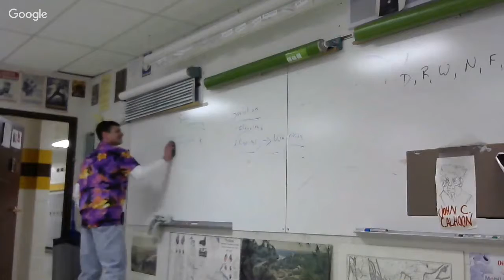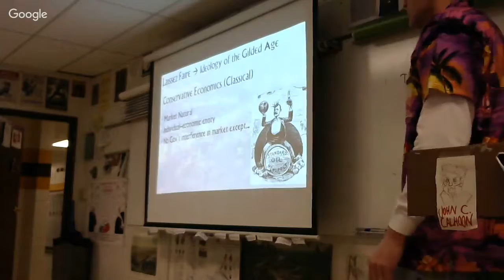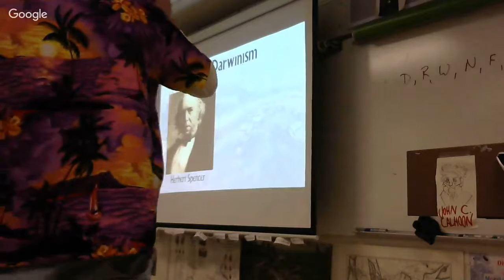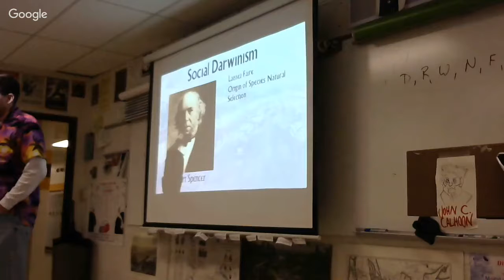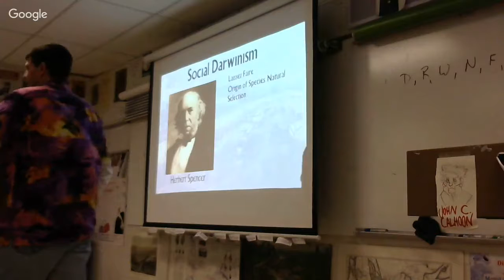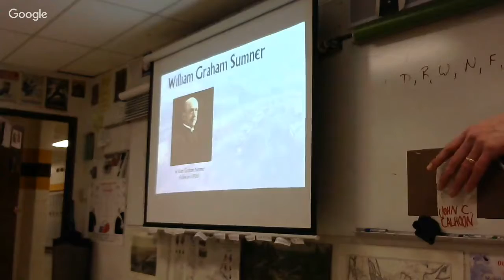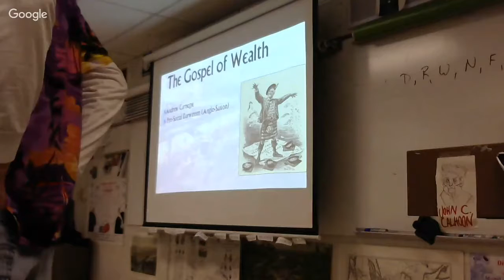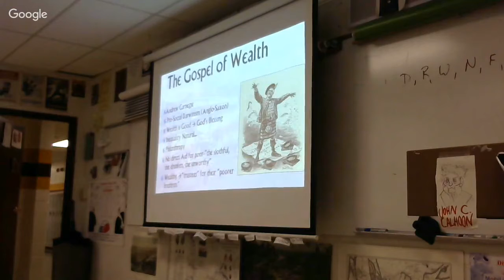1-12-2018 Social Darwinsim & Socialism